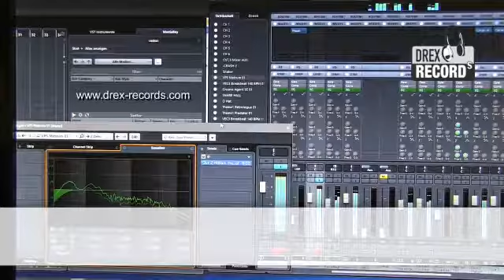Drex-Records Werbespot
Werbespot Produktion zum 30ig jährigen Jubiläum von Pizza Mann.

Drex-Records produziert:
Corporate Audio, Telefonansagen, Warteschleifen, Telefonwarteschleifen, Sprachaufnahmen mit Native Speaker in allen Weltsprachen Synchron Sprecher Synchronsprecher